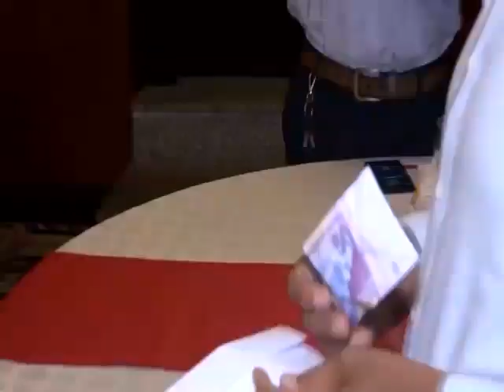See how a 50 Rupee note can change your life? Help you fight against all ODDS. Firestarter explains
حالات خراب ہیں، دل پریشان ہے، ساری مصیبتیں ایک ساتھ ہی کیوں آرہی ہیں؟ ہر راستہ بند ہورہا ہے؟

اگر آپ کو کبھی بھی ایسا محسوس ہوا ہو تو دیکھیں کہ کیسے ایک پچاس روپے کا نوٹ آپ کو زندگی کا سب سے قیمتی سبق سکھا سکتا ہے